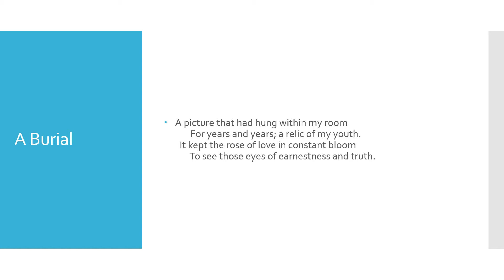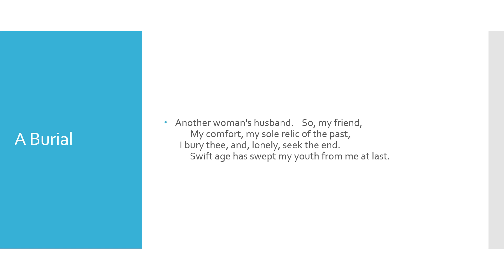A Burial by Ella Wheeler Wilcox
"A Burial" by Ella Wheeler Wilcox read aloud with the text.
Ella Wheeler Wilcox is an American poet who was born in Wisconsin on November 5, 1850.
She is probably best know for the quote "Laugh, and the world laughs with you; weep, and you weep alone."